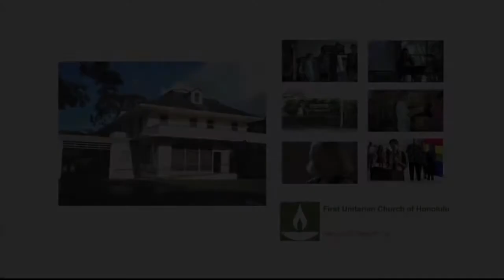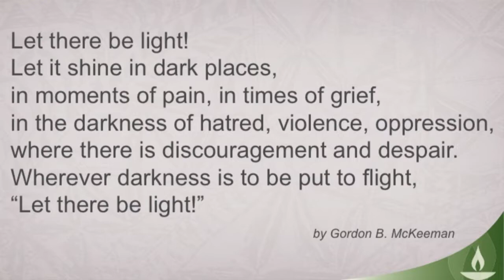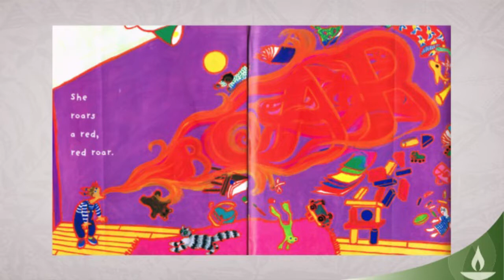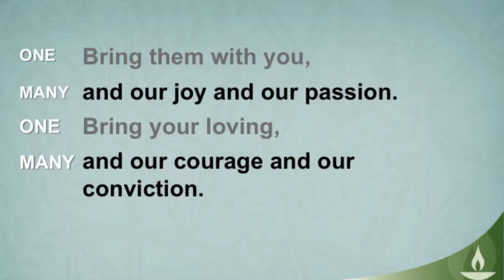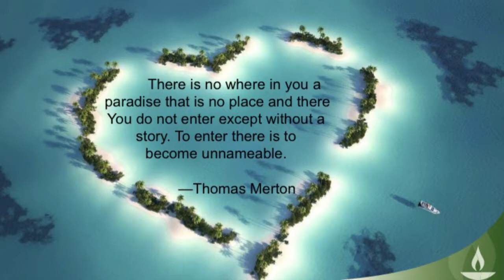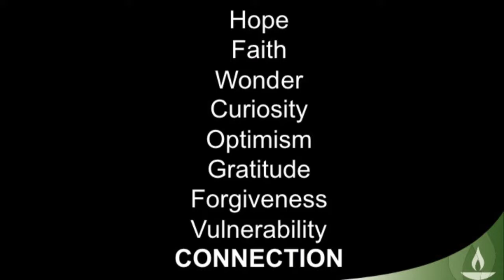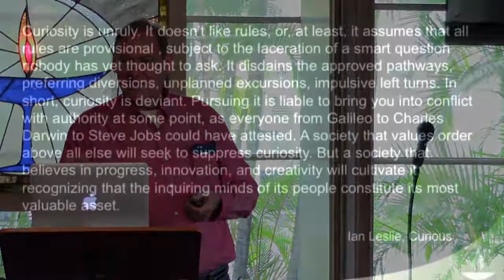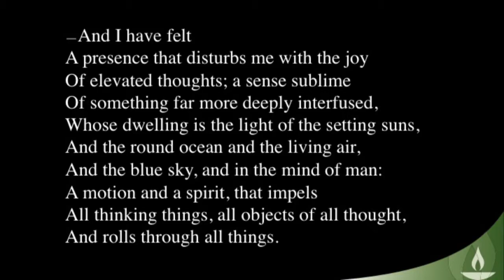March 15 "I Saw Something Nasty in the Woodshed: Glamorizing Brokenness" by Richard Valasek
Some few (and all of us to some extent) respond to trauma by locking down, holding on, rigid in responses. We will explore some of the ways to let the world back in, to fall in love (again?) with this wild and mysterious business of living; to swing and swim, move and flow with life. The disruptive social, environmental and cultural changes we face confront us with challenges of a new order of magnitude. As a church, what is our responsibility to promote resilience in our community, to be responsive to these future challenges?